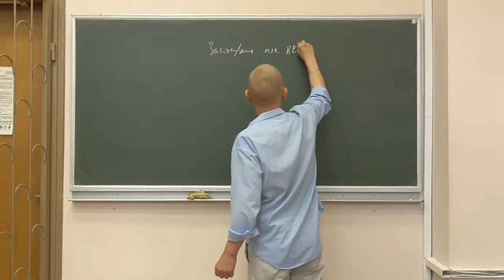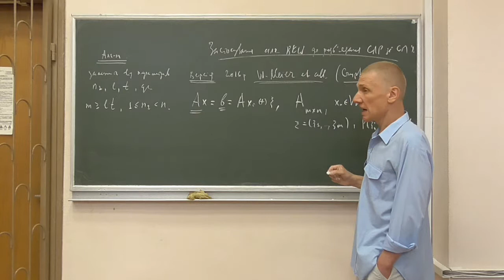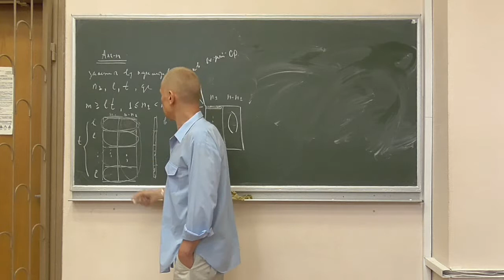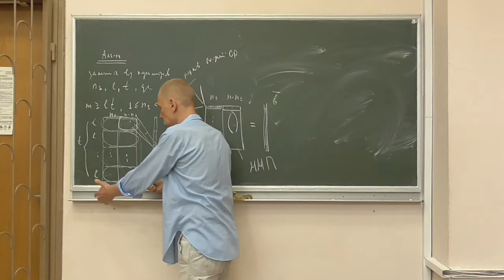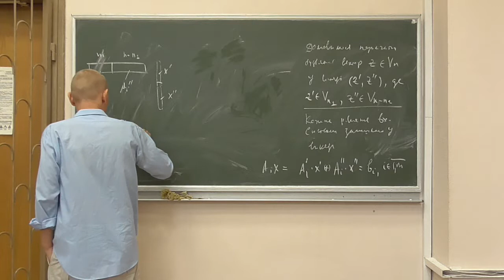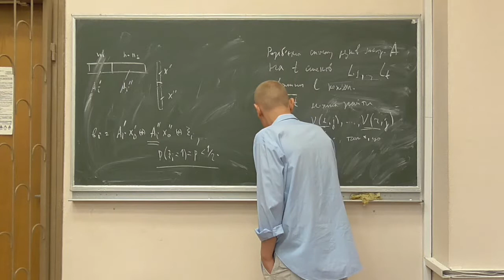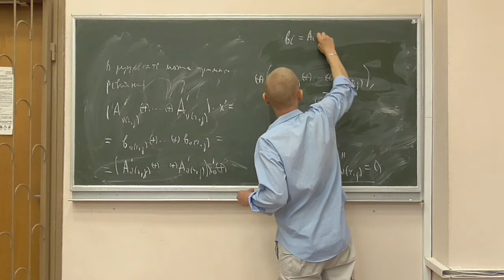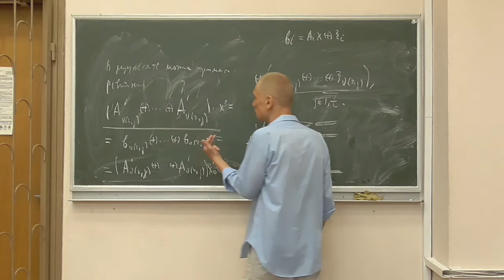Методи криптоаналізу 2, лекція 14-3: алгоритм BKW для систем із спотвореннями (1)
Розглянуто такі питання:
-- опис алгоритму BKW у версії Маєра (Willi Meier, 2016) для розв'язування систем лінійних рівнянь із спотвореними правими частинами.